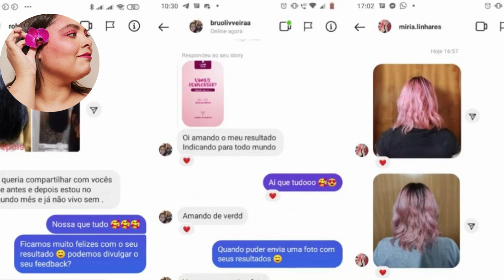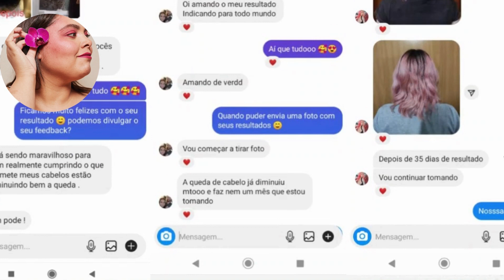Lume Hair funciona?(depoimento)Lume Hair vale a pena?Lume Hair é bom?Lume Hair site oficial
Conheça a vitamina capilar mais famosa do brasil.
natural
0 açúcar
cresce 6x mais rapido o cabelo
acaba com a queda em 95%